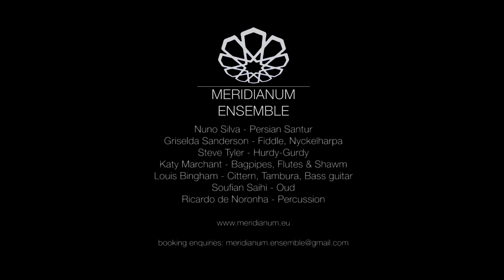Meridianum Ensemble - Hudhud - Live at Kingskerswell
Original track composed by Soufian Saihi, arr. Meridianum

Featuring:
Nuno Silva: Persian Santur
Ricardo de Noronha: Percussion
Soufian Saihi: Oud
Griselda Sanderson: Fiddle
Louis Bingham: Tambura
Steve Tyler: Hurdy-gurdy

Filmed and recorded in April 2018 by Tom Glastonbury in Kingskerswell - Devon, UK

Audio recorded, mixed and mastered by Nuno Silva.
Video edited by Ricardo de Noronha and Nuno Silva.